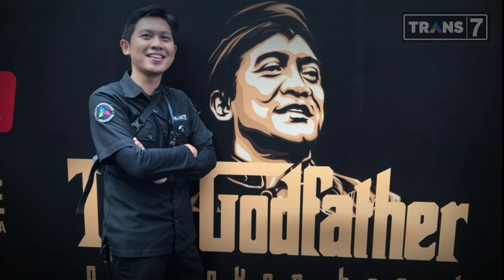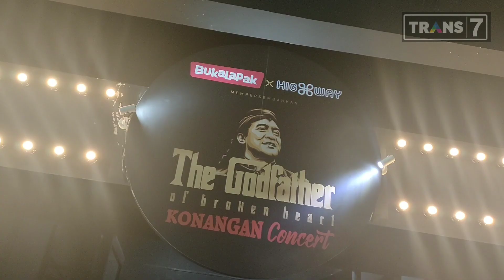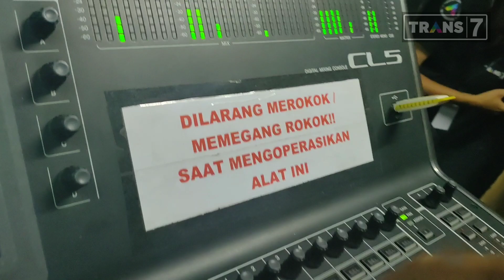Konser Didi Kempot at Livespace SCBD (Behind the Crew)